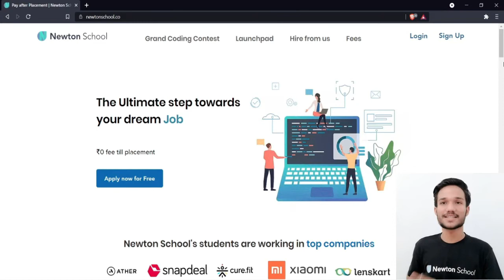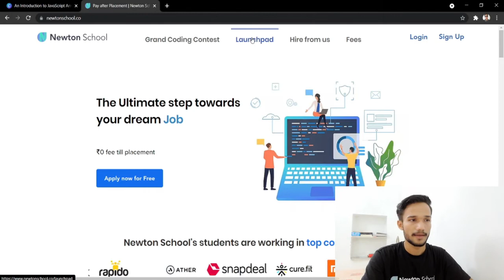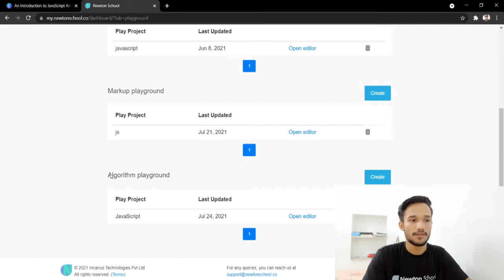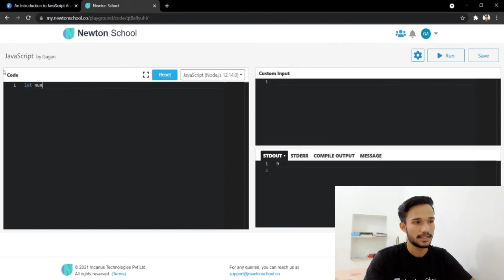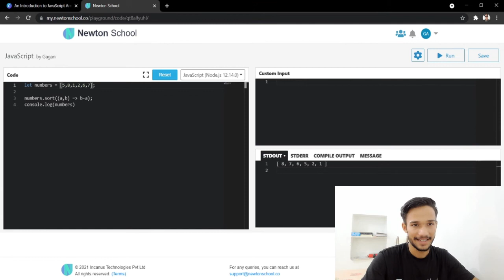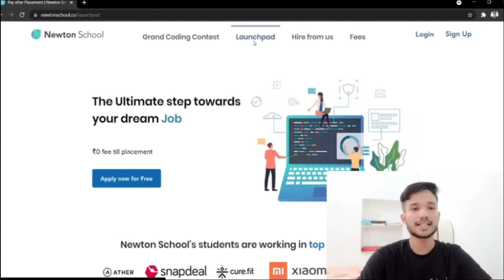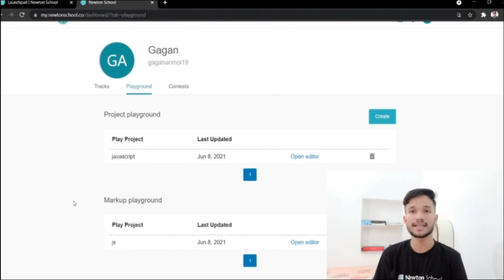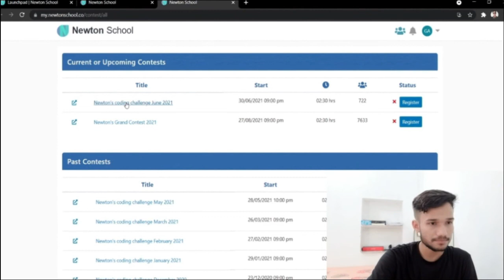#29 | Introduction to JavaScript Arrow Functions | Newton School | Gagan